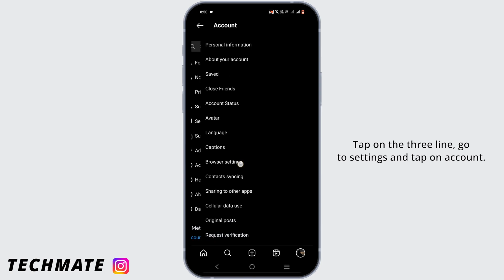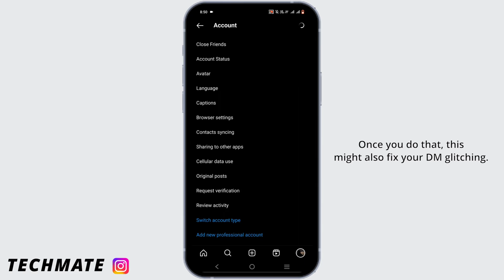How To Fix Instagram DM Glitch 2023 (EASY)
Experiencing issues with Instagram DMs? Don't worry, we've got you covered with an easy-to-follow guide on how to fix the Instagram DM glitch in 2023. This glitch can be frustrating, but our step-by-step instructions will help you resolve it quickly and get back to smoothly using Instagram's messaging feature.

⏰ 00:00 Introduction:
We'll start by introducing the Instagram DM glitch and its potential impact on your messaging experience. Understand why it's essential to address this issue promptly.

⏰ 00:20 How To Fix Instagram DM Glitch ):
 Dive into the simple yet effective solutions to resolve the Instagram DM glitch. We'll cover troubleshooting steps like clearing cache, checking for app updates, and ensuring your internet connection is stable. Our goal is to make the process as straightforward as possible, so anyone can follow along.

By the end of this video, you'll have the knowledge and confidence to tackle the Instagram DM glitch and enjoy uninterrupted messaging with your friends and followers.

If you find this video helpful, please give it a thumbs up and consider subscribing to our channel for more tech tutorials, troubleshooting guides, and updates on common issues like this one.